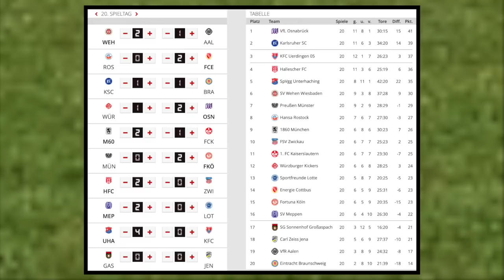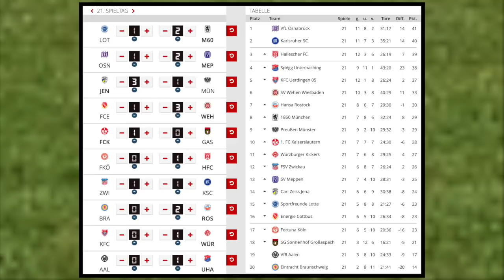3.Liga I Spieltag 21 - Alle Highlights und Tore I FIFA Prognose I 2018/19 Deutsch (HD)